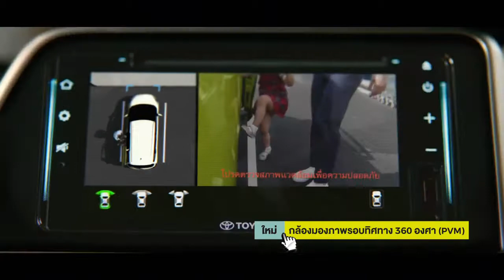Toyota Sienta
Model: Faith R and Spencer from AREA Management Co., Ltd